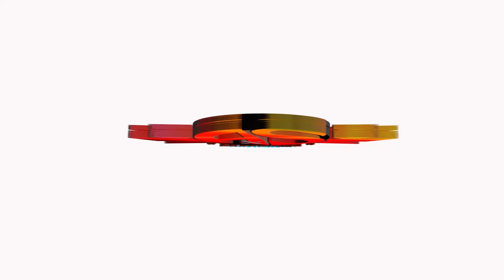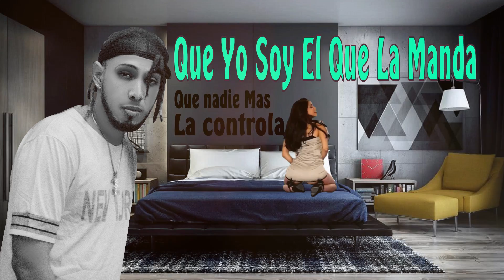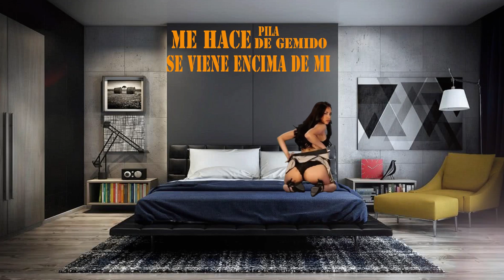Yuyi RMC - Yo Soy Su Tiguere Ft. Ax Swagger ( Video Lyric Oficial )